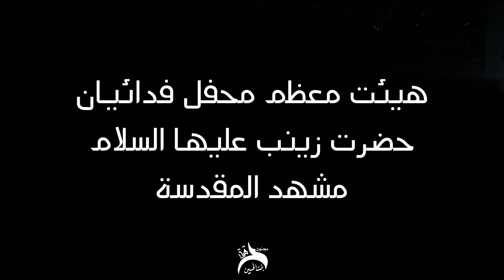ذكر كربلائي ابوالفضل بردبار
هيئت معظم محفل فدائيان حضرت زينب عليها السلام

مشهد المقدسة